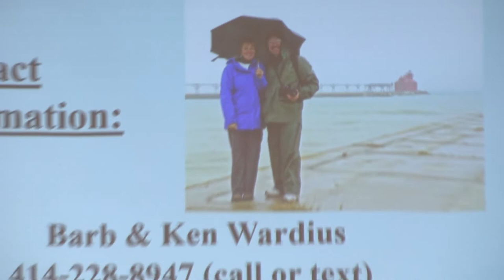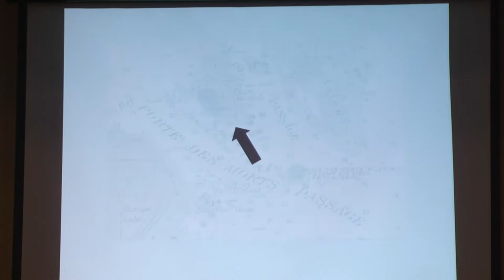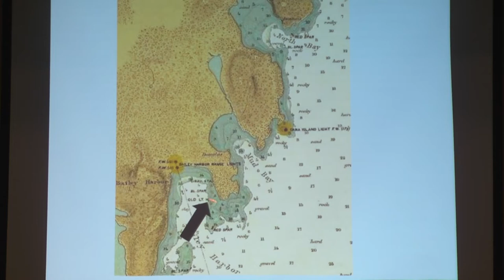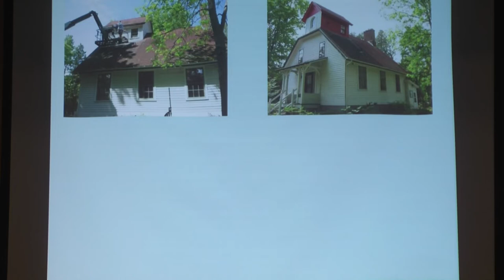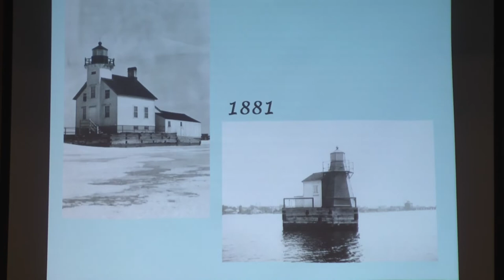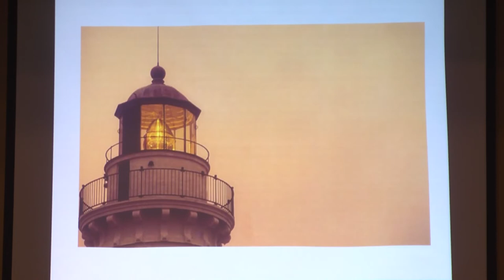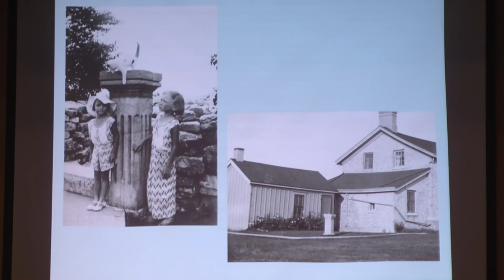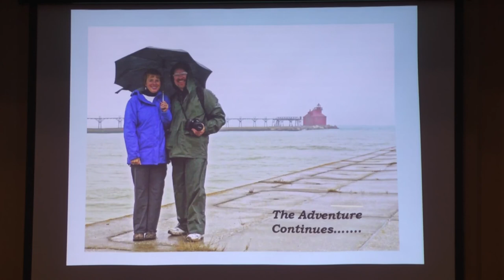Waupaca Historical Society: Door County Lighthouses